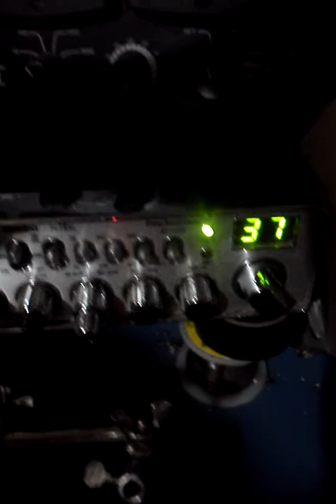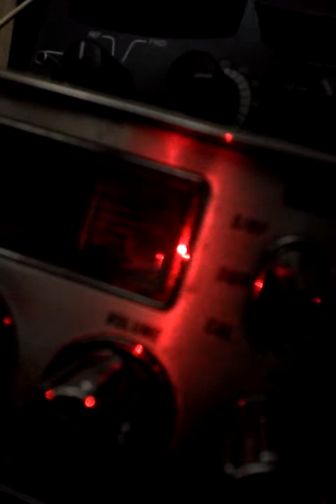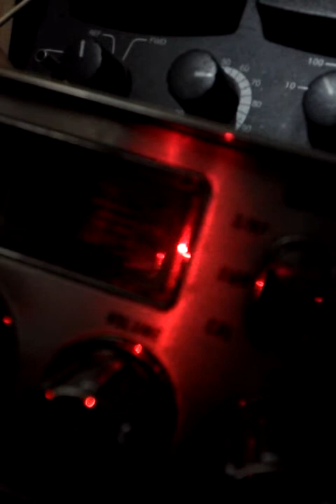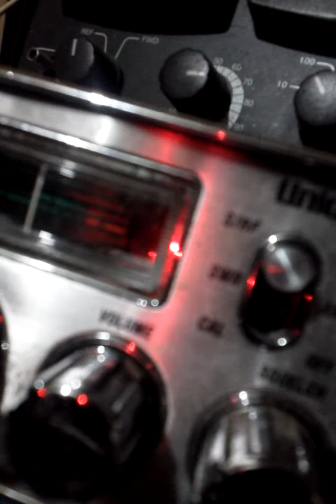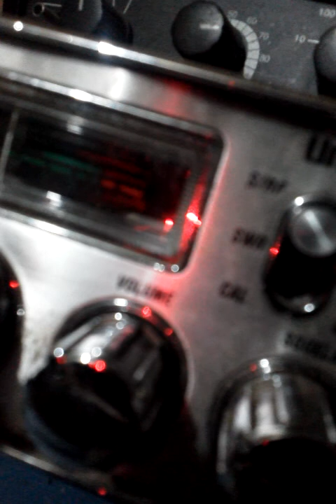Dollarvans.September 21, 2014 10:35 AM